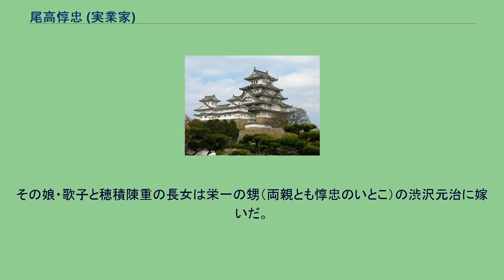尾高惇忠 (実業家)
尾高 惇忠（おだか あつただ、文政13年7月27日〈1830年9月13日〉 - 明治34年〈1901年〉1月2日）は、日本の豪農、志士、実業家。
富岡製糸場の初代場長、第一国立銀行仙台支店支配人などを務めた。
諱ははじめ惇孝（あつたか）、後に惇忠と改めた。
惇忠の読みは「じゅんちゅう」とも。
通称は新五郎、号は藍香（らんこう）。
尾高惇忠の生家 岡部藩領の武蔵国榛沢郡下手計村（現・埼玉県深谷市下手計）に名主の尾高勝五郎保孝の子として生まれた。
惇忠は幼少時から学問に秀で、自宅に私塾の尾高塾を開き、17歳から幕末の頃まで近郷の子弟たちを集めて漢籍などの学問を教えた。
惇忠に教えを受けた一人が渋沢栄一である。
惇忠の母・やへが栄一の父・渋沢市郎右衛門の姉であり、惇忠と栄一は従兄弟であった。
また、のちに惇忠の妹・千代は栄一の最初の妻となり、惇忠と千代の弟・平九郎は栄一の幕臣時代にその見立て養子となった。
剣術については、おじの渋沢宗助（新三郎）が開いた神道無念流道場「練武館」に入門し、弟の尾高長七郎、従弟の渋沢栄一や渋沢喜作（成一郎）らとともに稽古に励んだ。
若い頃は水戸学に大きな影響を受け強烈な尊皇攘夷思想を持っており、文久3年（1863年）に栄一らと共に、高崎城を襲撃して武器を奪い（高崎城乗っ取りの謀議）、横浜外人居留地を焼き討ちにしたのち長州と連携して幕府を倒すという計画を立てるが、長七郎の説得により中止した。
のちに栄一や成一郎は徳川慶喜に仕え、一橋家家臣から将軍直臣（旗本）となり、その縁で惇忠にも慶喜から声がかかるが、慶応4年（1868年）1月の戊辰戦争の勃発により、目通りは実現しなかった。
戊辰戦争の際、惇忠は初め、渋沢成一郎を頭取に旗揚げされた彰義隊に、平九郎らと共に参加する。
その後、内部対立から成一郎、平九郎らと共に脱退し、彼らと振武隊を結成して武蔵国高麗郡飯能（現・埼玉県飯能市）の能仁寺に陣営を築き、同年5月23日に官軍と交戦するが、敗退する（飯能戦争）。
この戦いで平九郎は自決し、惇忠と成一郎は上州方面に落ち延びて伊香保（現・群馬県渋川市伊香保町）、草津（現・群馬県草津町）に潜伏した。
次いで、惇忠の長妹みちが大川平兵衛の子の修三に嫁いでいる縁を頼り、前橋の大川家に身を寄せた。
その後、成一郎は江戸に向かい榎本武揚率いる旧幕府艦隊に合流して箱館まで転戦したが、惇忠は機会を見計らって密かに郷里の下手計村へ帰還した。
明治維新後、大蔵省官僚となった栄一の縁で、官営富岡製糸場の経営に尽力した。
長女の勇（ゆう）は志願して、その最初の工女になった。
明治9年（1876年）末に製糸場を離れ、翌明治10年（1877年）から第一国立銀行の盛岡支店、仙台支店の支配人などを務めた。
その他、秋蚕の飼育法の研究や製藍法の改良、それらの普及にも尽力した。
著書に『蚕桑長策』（1889年）、『藍作指要』（1890年）がある。
1901年1月2日、東京市深川区福住町の渋沢栄一別邸にて死去。
長男の勝五郎保志は早世し、次男の次郎は親族の尾高幸五郎の養子になっていたため、末娘の夫の定四郎が婿養子として家督を継いだ。
長女の勇（ゆう）は上述の通り、富岡製糸場の最初の工女である。
次男で勇の弟の尾高次郎は漢学者・銀行家で、渋沢栄一の庶出子である文子を妻とした。
文子の同母妹の夫である大川平三郎は、惇忠の長妹みちの子で、神道無念流の剣豪大川平兵衛の孫である。
渋沢栄一と共通の孫（次郎と文子の子）には、郷土教育家の尾高豊作、法哲学者の尾高朝雄、東洋美術研究者の尾高鮮之助、社会学者の尾高邦雄、作曲家・指揮者の尾高尚忠がいる。
曾孫には、作曲家で同名の尾高惇忠とその弟で指揮者の尾高忠明、また経済学者の尾高煌之助、東京女学館短期大学学長を務めた久留都茂子、会計学者の諸井勝之助（渋沢家の縁で惇忠や栄一の従甥にあたる諸井貫一の婿養子）らがいる。
三妹の千代は渋沢栄一の最初の妻となった。
その娘・歌子と穂積陳重の長女は栄一の甥（両親とも惇忠のいとこ）の渋沢元治に嫁いだ。
同じく三女は市河三喜に嫁ぎ、その一人娘は野上豊一郎・野上弥生子の三男と結婚、娘に長谷川三千子がいる。
同じく四男の穂積真六郎の妻と、尾高朝雄の妻は、それぞれ芳賀矢一の次女と四女である。
テレビドラマ 映画